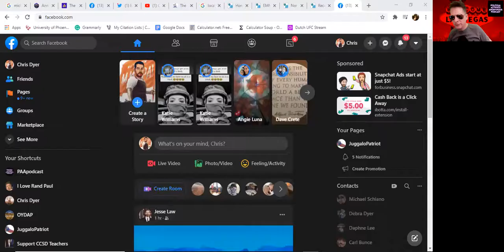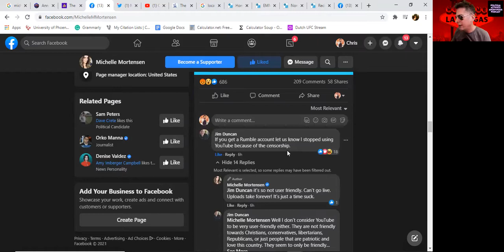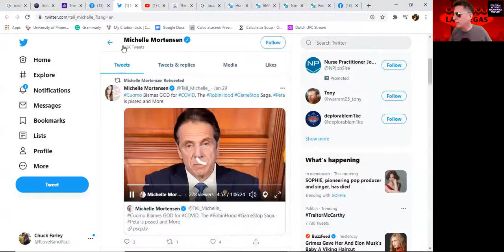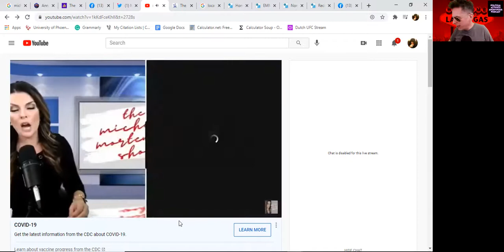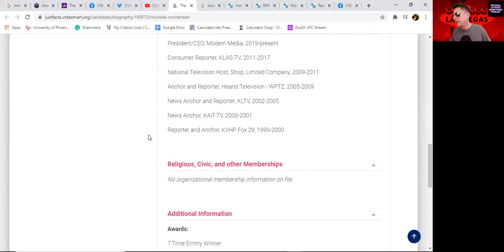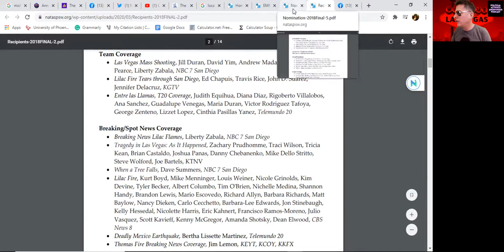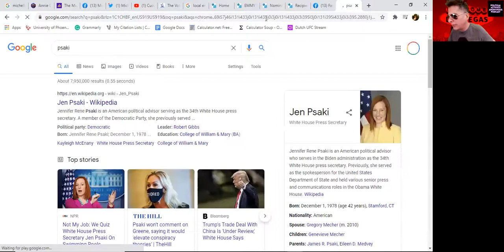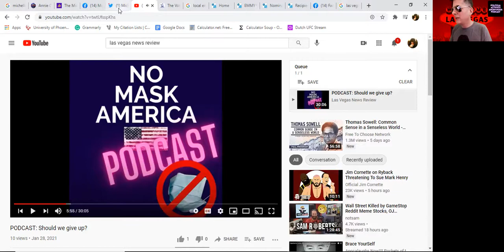Gotta Getta Emmy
The Number 1 Conservative Podcast In Nevada is looking into Michelle Mortensen. She has eight Emmys.